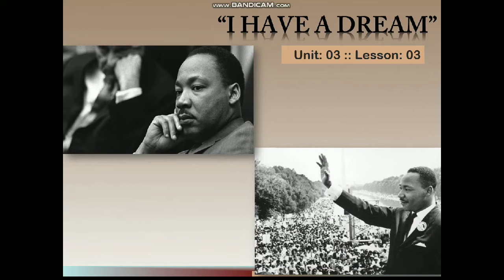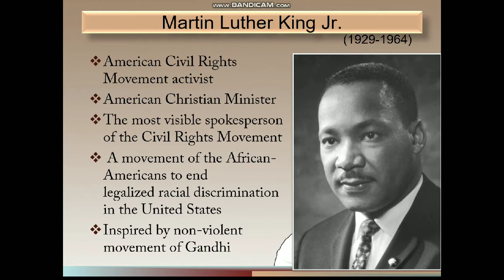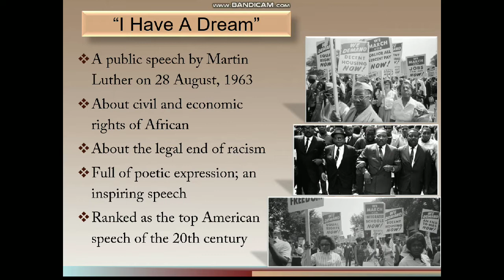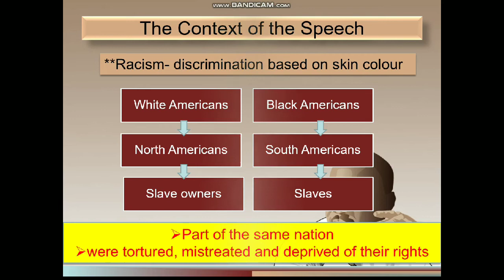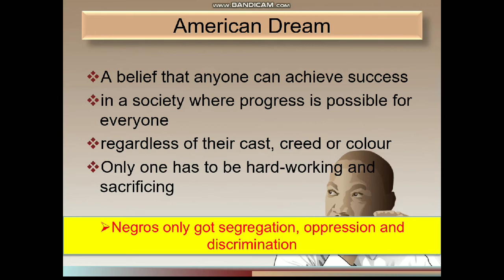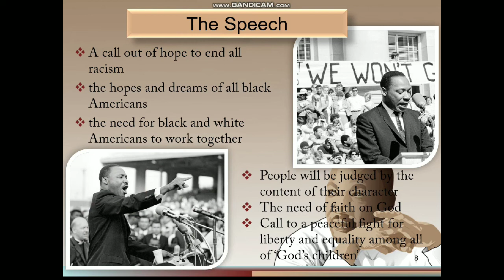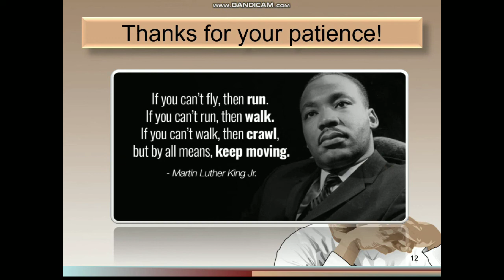"I have A Dream" || Unit-03: Lesson-03 || HSC English 1st Paper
Welcome to "English Harbour"!
This video is based on HSC English 1st paper Textbook- Unit:03-Lesson:03
Title: "I Have A Dream".
In this video the famous speech "I Have A Dream" by Martin Luther King Jr. is discussed.
This video is arranged in a bullet point sequence so that you find it easier to understand the gist of the lesson. Some sample questions are attached as well for practice. Also, it will help you to find the significant points which you need to mention in summary, flow chart or answering questions.
I hope you like the video. More are on their way. Thank you.